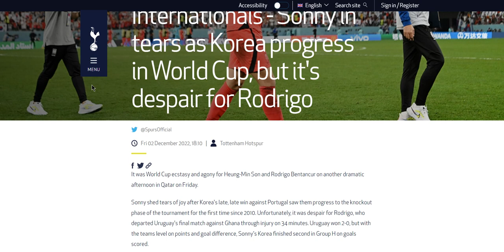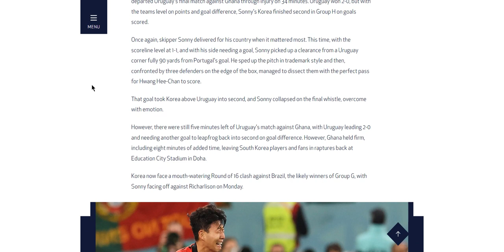SON Heung Min's Smart, Critical Assist & Tears of Joy